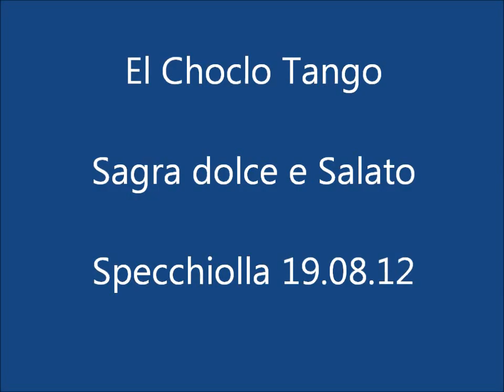Tango Fisarmonica - sagra dolce e salato Specchiolla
Video amatoriale della sagra del dolce e salato del 19.08.12 Specchiolla